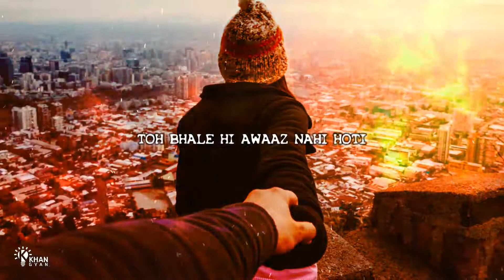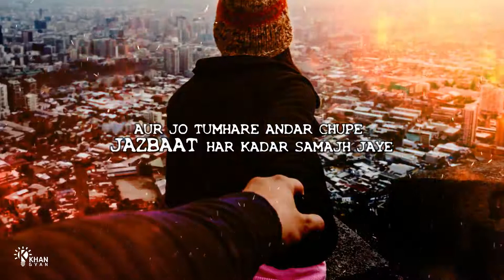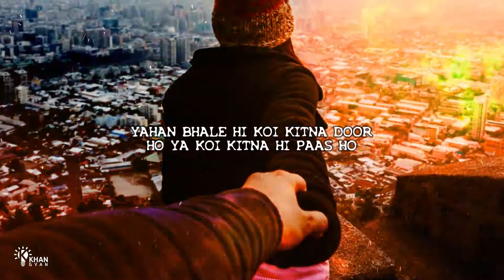Bharosa Ese Hi Mat Kar I Motivational Hindi Dialogues Whatsapp Status I Trust Motivational Status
Bharosa Esi hi Mat Kar, Pehle achi tarah se jaan le ! achi tarah se soch samajh kar hi kisi par bharosa karna mere dost ! Yeh Motivational Hindi Dialogues Whatsapp Status se tum itna toh samajh hi jayoge ki zindagi mein rishta koi bhi ho, har rishte mein bharose ki badi ahmiyat hoti hai, magar kya har ristha bharose ka kabil hota hai ? kya kisi par bhi bharosa kiya ja sakta hai  ? yeh Trust Motivational Shayari ko gaur se dekhkar, sunkar samajhkar tumhe bharose ki ahmiyat aur kisi par bhi bharosa karne se phele dhyaan rakhne wali baatien samajh mein aa jayegi.

About Channel :
Khan Gyan is based on own perception, life experience, thoughts & way of living which is shares ; delivered to the world in Creative Way as Video Format. Its all about to motivate and inspire all the boys, girls, working man, women, students, entrepreneurs, everyone and many other who want to live life better.